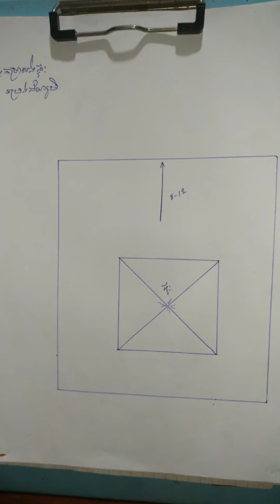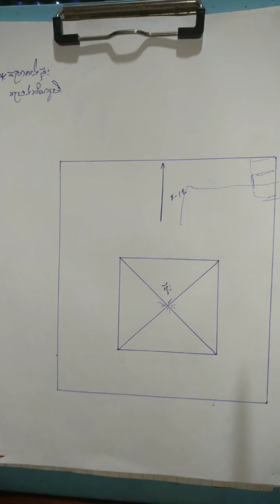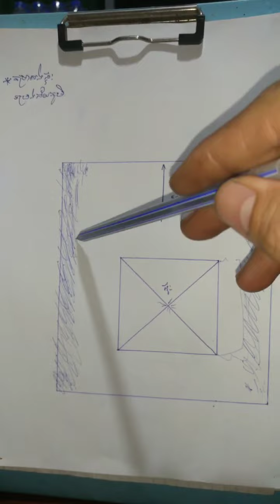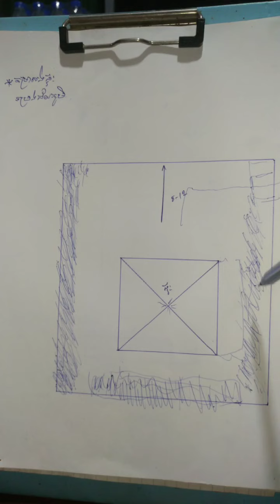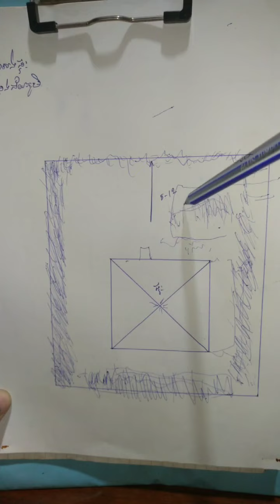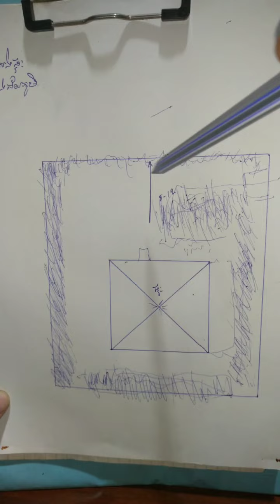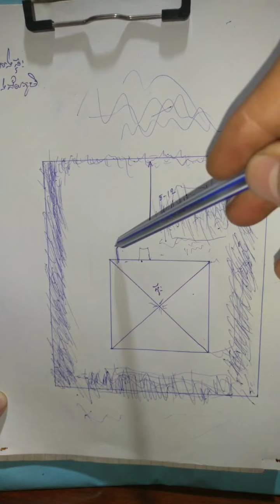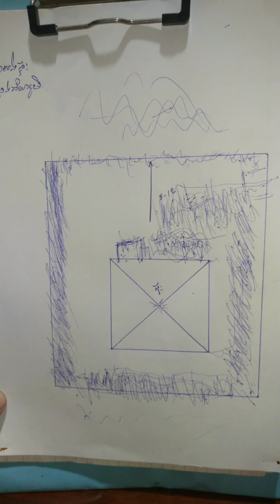តម្រាសង់ផ្ទះ មេរៀនទី5 តម្រាជ័យភូមិ Khmer auspicious or Khmer traditional auspicious!!!.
It is about Khmer auspicious that I have ever searched for almost 20 years to sharing people whom loving Khmer auspicious. Thank you!